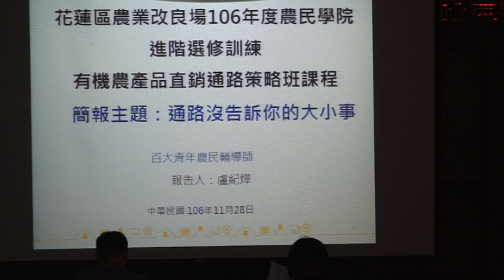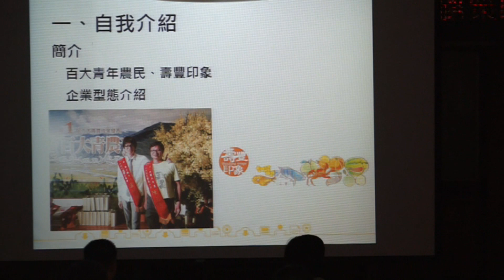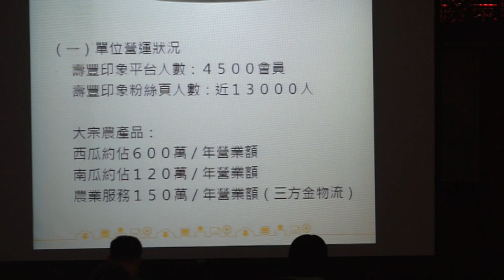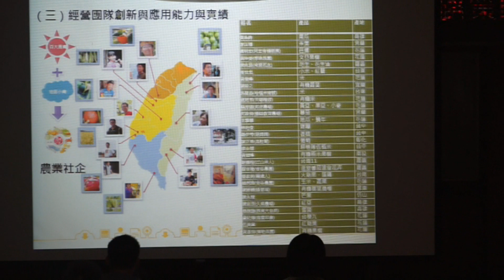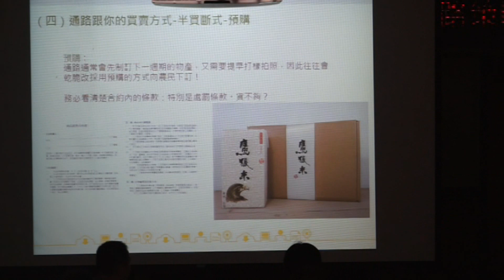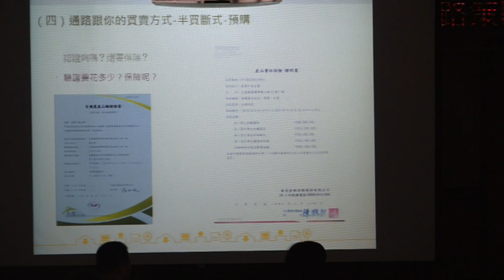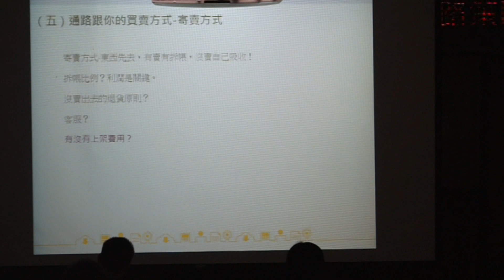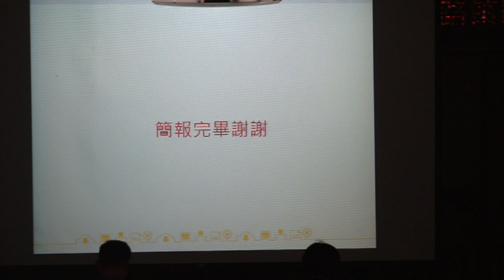通路沒告訴你的大小事--盧紀燁